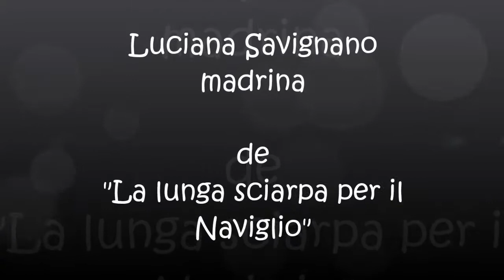Luciana Savignano, madrina de "La lunga Sciarpa del Naviglio"